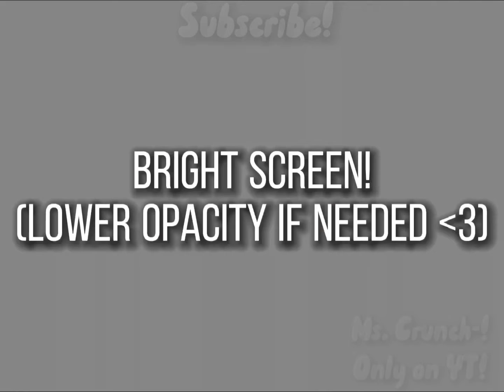ll All Star ll Meme ll Gacha Life ll roadto4k ll IM PROUD ll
Wait I’m actually super proud that I edited the dress- my opinion it turned out amazing 😻

Og: friend @Josh-quitting  😡😂🌎🙄😭🥺🥶🥶😰🫣😥🥶